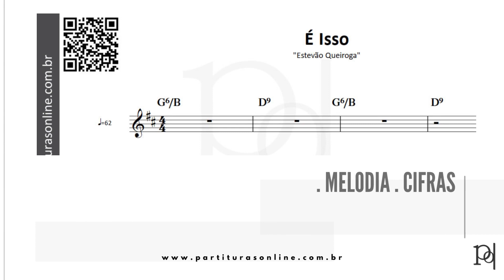É Isso ♪ Estevão Queiroga | Partitura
Atualizações Diárias..